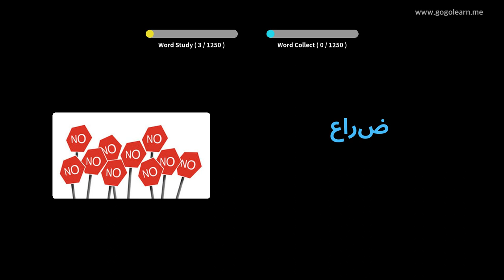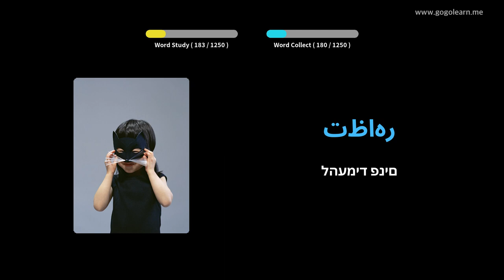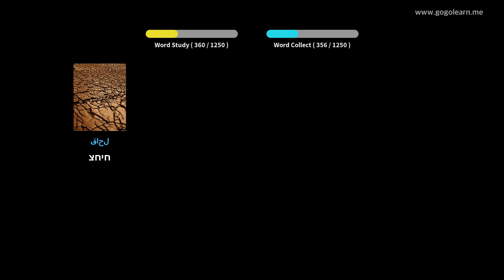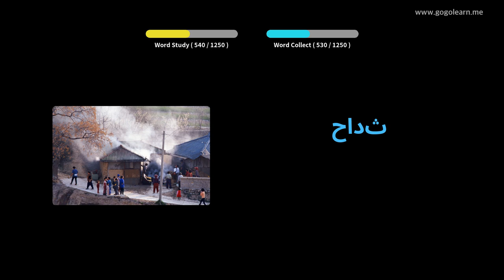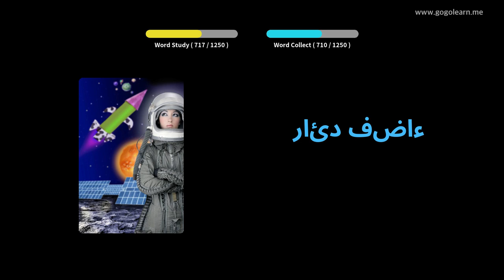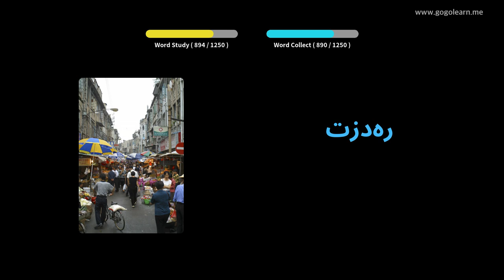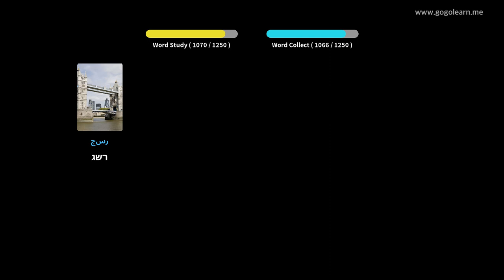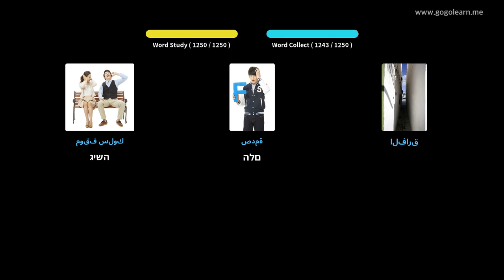למד עם תמונות ערבית | אוצר מילים ערבית סטודנט | Golearn